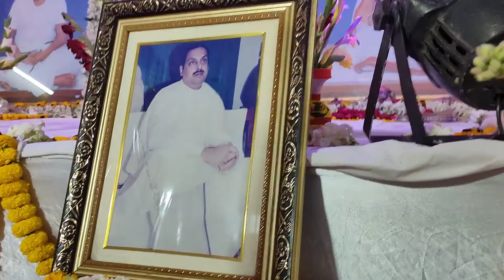জয়রাধে কীর্তন 🙏🙏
বেলেঘাটা সৎসঙ্গ অধিবেশন কেন্দের বাৎসরিক উৎসভের জয়রাধে কীর্তন।